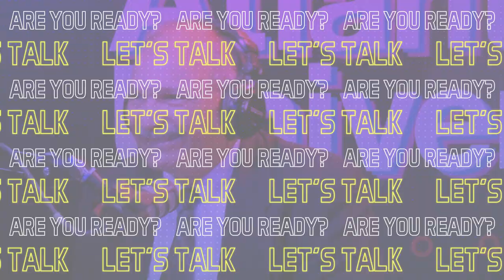Working at Microsoft and How to build a career in Tech | Mario Palma at The Atlanteans Podcast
Mario Palma is a skilled IT Entrepreneur and senior software engineer that has worked in big corporations like Microsoft and Citrix, he has more than 15 years of experience as a Software Developer, since he was a child he got very interested in coding and developing, in his teen years he started exploring with Visual Basic and creating simple applications like chats and distance computer control, by his 20s Mario was already teaching and had created different softwares for different applications like racing boats performance or trading and investing analysis. At this point he has more than 15 Microsoft certifications, he started with the SQL Server certs, then he learnt about Databases and web development, programming and c-shark, then Artificial intelligence and machine learning, and lastly he got expertise in cybersecurity.

He also got involved in the corporate world and his latest position was in Seattle, working in the updates department for Microsoft Windows.

His story is very interesting to us, coming from a small town at the outskirts of Caracas, in Venezuela, self training and exploring the coding and software universe to become an author in Artificial Intelligence, Microsoft Employee and Entrepreneur with Artificial Intelligence Endeavors. That is why we invited him so you can get inspired and learn from a close story how to walk the path of Information Technology to land in a major player of the Tech World.

This conversation is not only focused on technical aspects, they also navigate on What's the Future of the Technology Industry? What are some of the Best practices a student can do to get in the tech world and why this is the best time to become a software engineer

to get to know more about Mario’s Site and to find his book A.I & Us

Guest: Mario Jose Palma

Host: Professor Luis De Leon

Directed by: Anibal Orta Del Pino

Editing: Ángel Vasquez

Distribution: Anibal Orta, Luisa Lopez.

Recorded at AU Media Studios, Miami, Florida. 2022